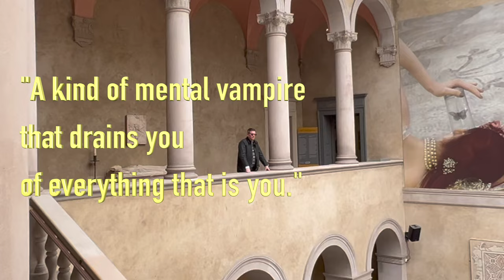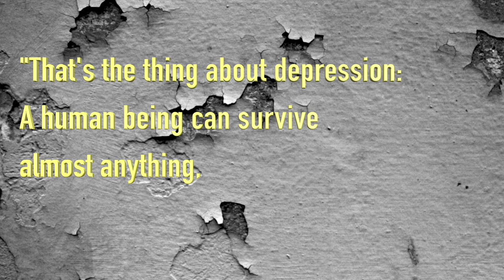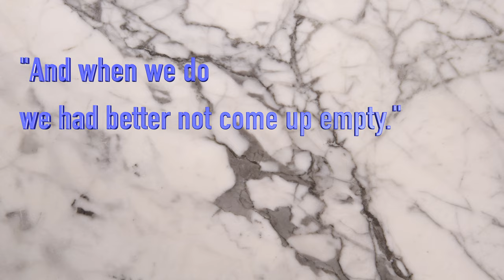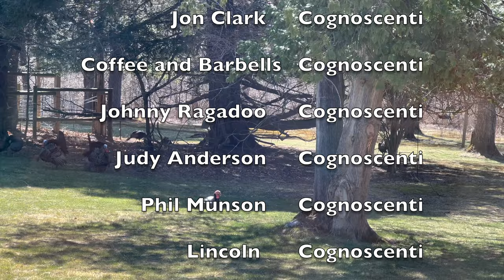How Fountain Pens Help Me to Handle Depression!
Fountain Pens, Journals, Inks Writing, Cursive; all of these are wonderful tools to use in the fight to endure depression. Learn how I handle dark moods. How I recover myself and my composure once again.

Thank you to the wonderful Members of this channel. You guys keep me in line and inspire me always!

Timestamps
00:00 - Intro
00:43 - On Depression and Fountain Pens - Watch all of this!
12:00 Outro and Sincere Thanks to the Members

Wardrobe Notes:
In Studio University Stripe Oxford by J Press
At the Museum:University Stripe Oxford by J Press, Vintage Style Fair Isle Sweater Vest by Thomas Farthington, Barbour Beaufort Jacket, and Levis 514 jeans.
All Tweed in B Roll by Cordings. Nantucket Reds by Murray Toggery. Navy Polo by Lacoste.